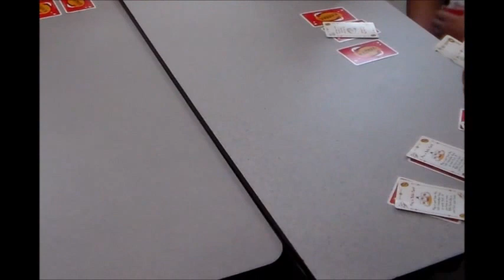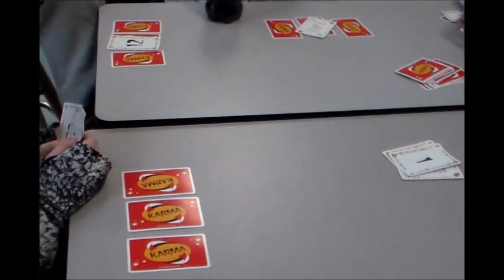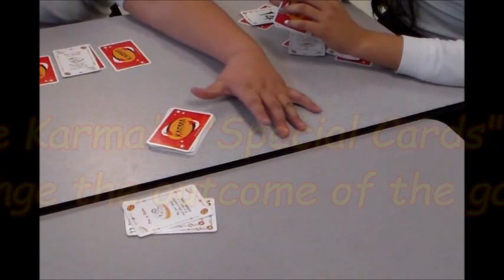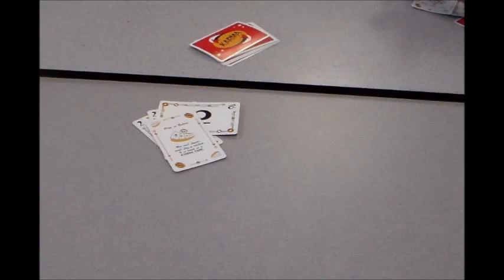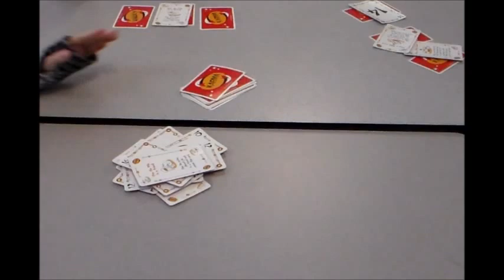Karma, the card playing game.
From the minds of SET Entertainment, "What goes around comes around, " its the game Karma. A fun filled card game that promises endless amounts of fate to go around.